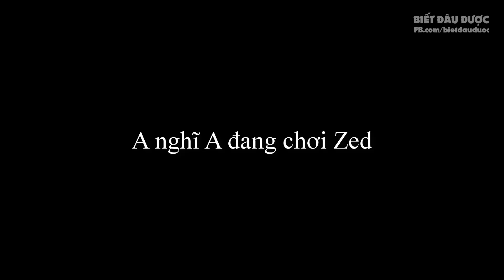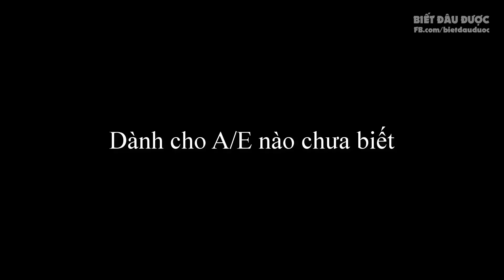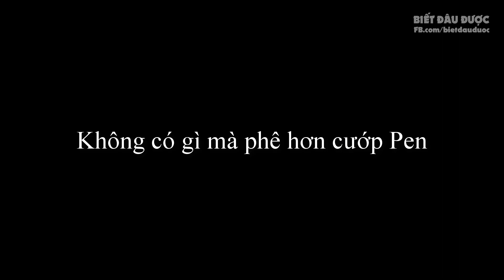Điểm yếu của vị tướng này... | TF Blade hướng dẫn combo hay dùng với Irelia ✩ Biết Đâu Được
Điểm yếu của vị tướng này... | TF Blade hướng dẫn combo hay dùng với Irelia. Biết Đâu Được #40